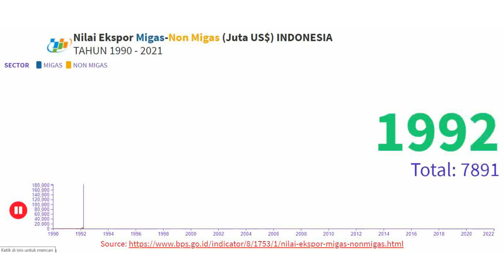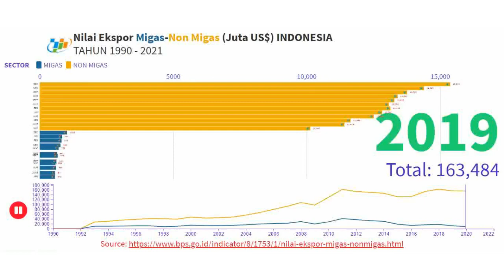VISUAL DATA Nilai Ekspor Migas-Non Migas INDONESIA 1990 - 2021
VISUAL DATA Nilai Ekspor Migas-Non Migas (Juta US$) INDONESIA